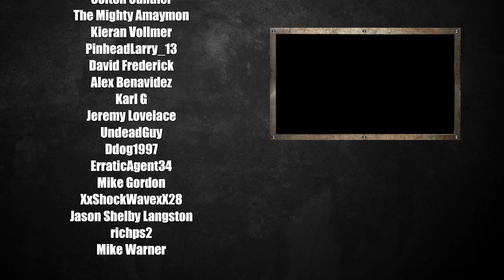Single Player New Details + Snow Map Reveal! | Evil Dead: The Game